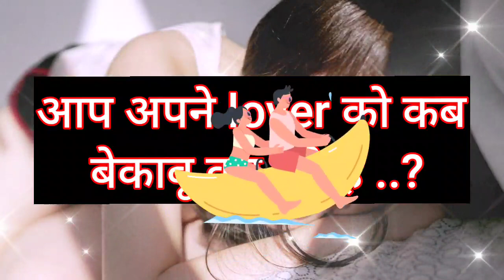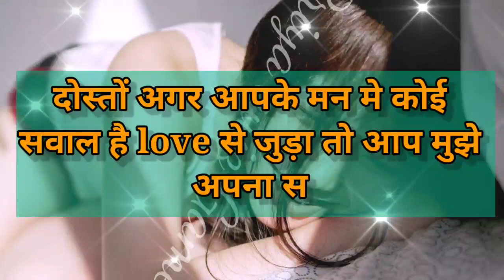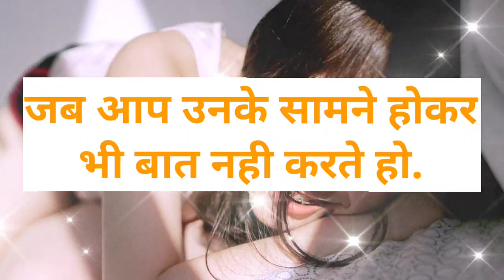aap apne lover ko kab bekabu kar dete hai | love game